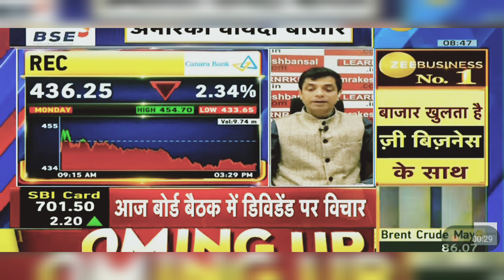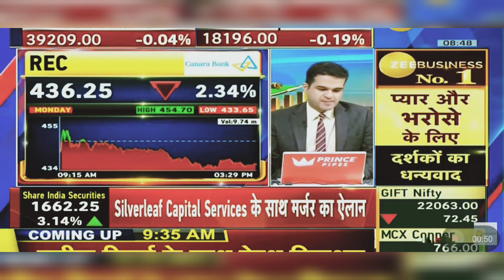Rec Ltd Share News Today: Rec Ltd Share Latest News Today | 19th March 2024